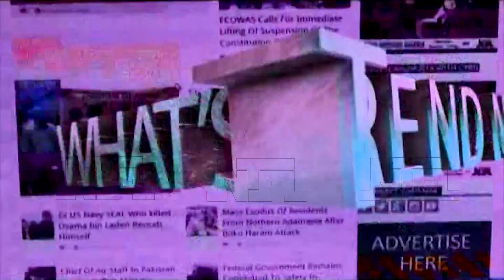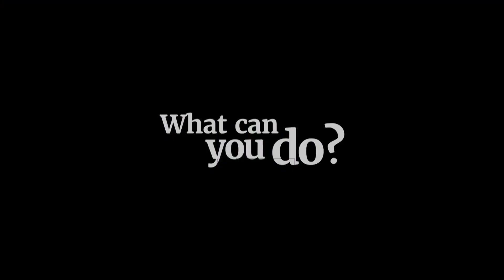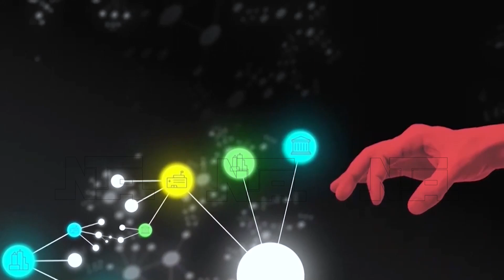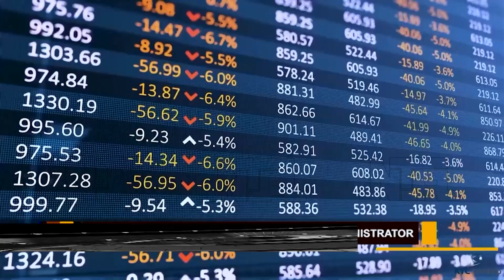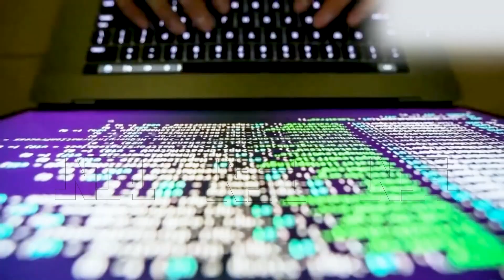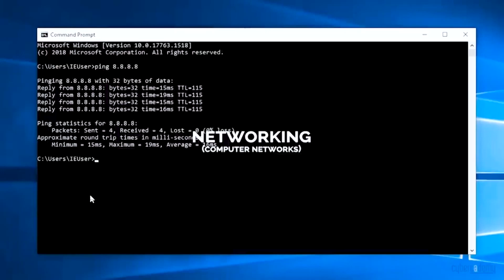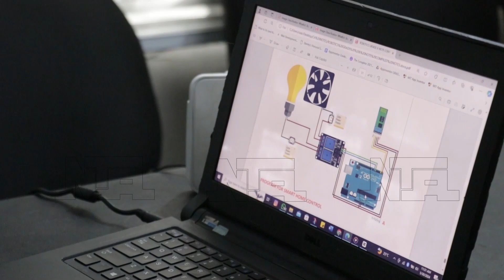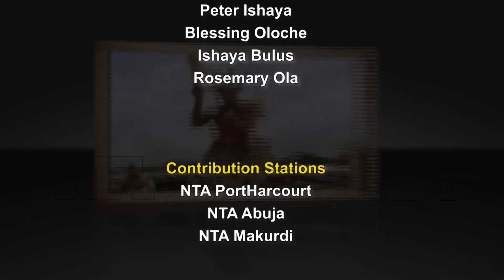Weekend Deal | Risk Impact & Mitigation Securing Cyberspace | 8th June 2024 | NTA